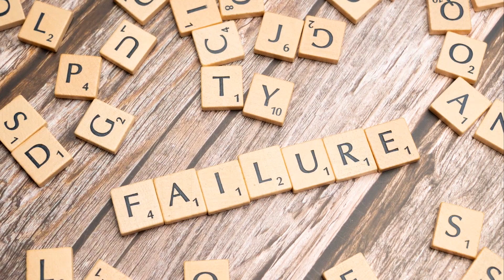EXPERIENCE GOD'S PROTECTION & GUIDANCE: UNVEILING PSALM 34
"Experience the power of gratitude and praise with Salmo 34!🙏 This video unveils the profound message of Psalm 34, one of David's most poignant expressions of gratitude and trust in God's protection during challenging times.💪⛅️

Dive deep into this inspirational Psalm as we explore its verses, filled with encouragement to trust in God in all circumstances. David's testimony, beautifully narrated in this video, will remind you how God is always ready to listen, help, and guide those who seek His presence sincerely.🔍🎧

In this video, we unpack the salient verses of Psalm 34, including the assurance that "those who seek the Lord lack no good thing." You'll also discover David's invitation to taste and see the goodness of God, a testament to his unwavering faith.💖

So, join us in this spiritual journey with Psalm 34, a guide to overcoming fear and experiencing God's abiding love and protection. Use Salmo34 TrustInGod Psalms to help others find this video. God bless!🌈🕊️"

[en-US]